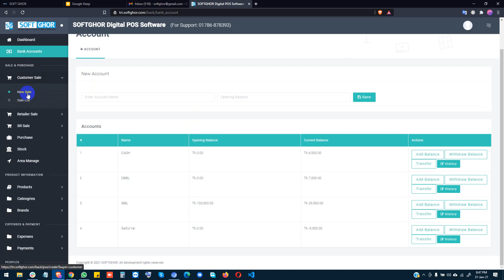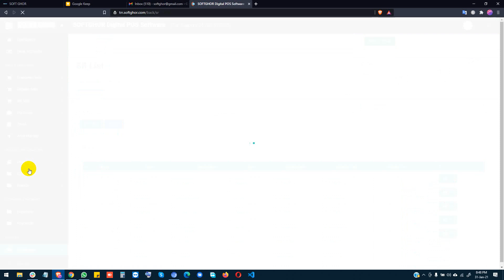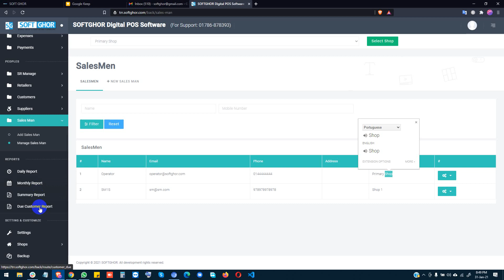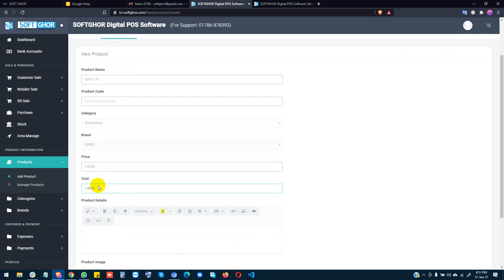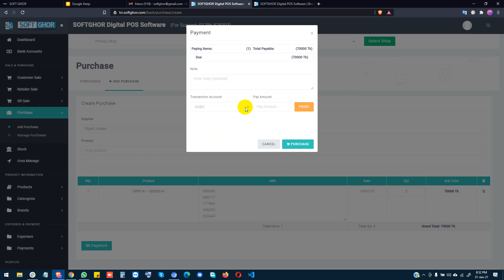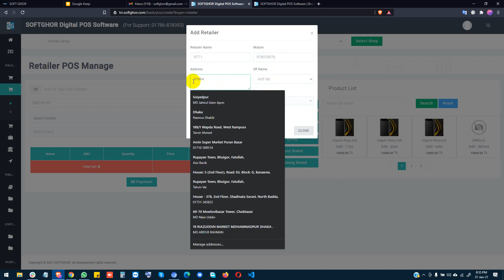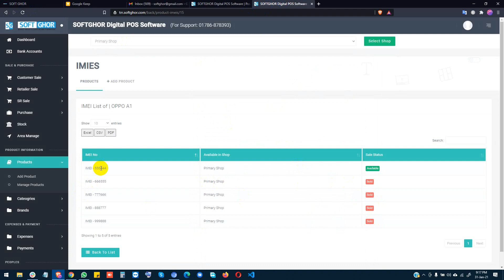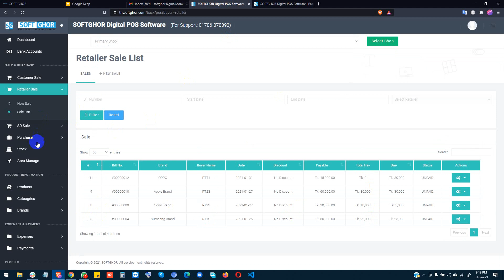TRR SOFTWARE UPDATE । Best pos software company । Softghor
POS Software ব্যবহার করে, ব্যবসাগুলি দ্রুত এবং সহজে পণ্য এবং পরিষেবা বিক্রি করতে পারে , ব্যবসাগুলি তাদের বিক্রয় এবং খরচগুলি সঠিকভাবে ট্র্যাক করতে পারে। আরও ব্যক্তিগত এবং অভিযোজিত পরিষেবা প্রদান করতে পারে।

এটি খুচরা বিক্রেতাদের তাদের গ্রাহকদের সাথে আরও ভাল যোগাযোগ করতে এবং তাদের গ্রাহকদের চাহিদা পূরণ করতে সাহায্য করতে পারে।